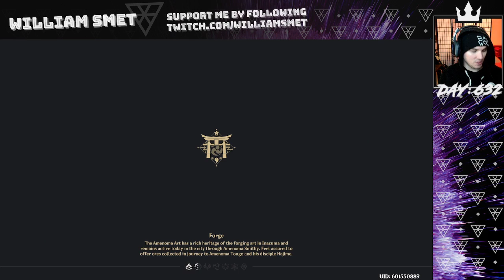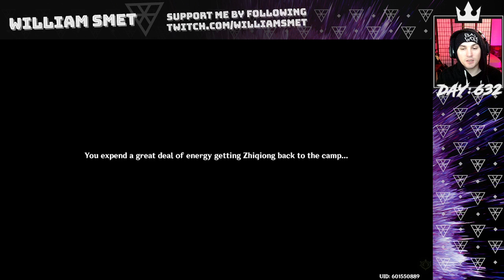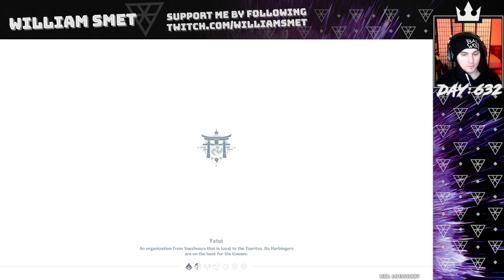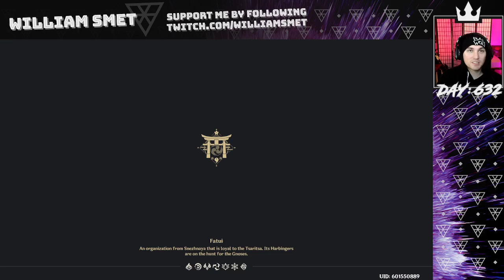Genshin Impact part 179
**This stream was recorded on May 26, 2022**